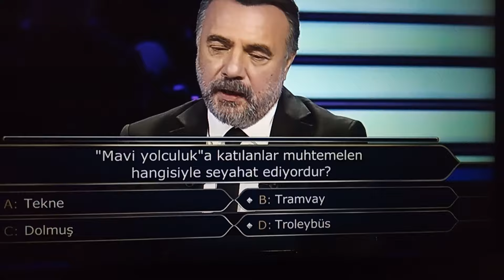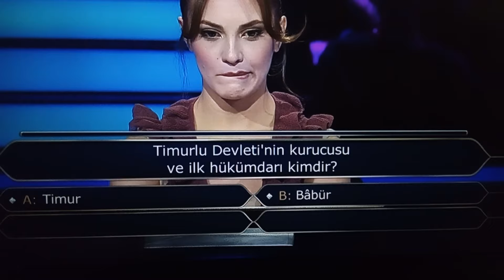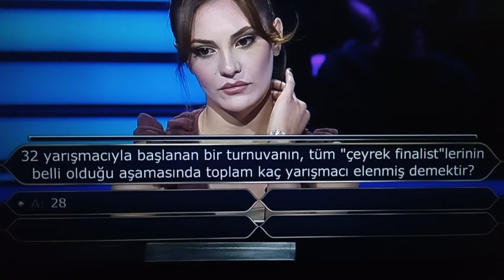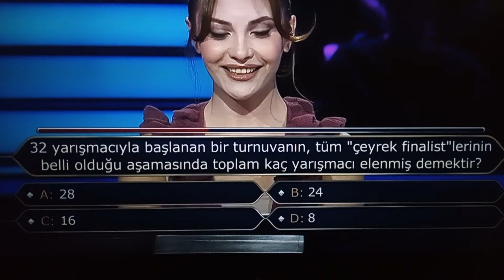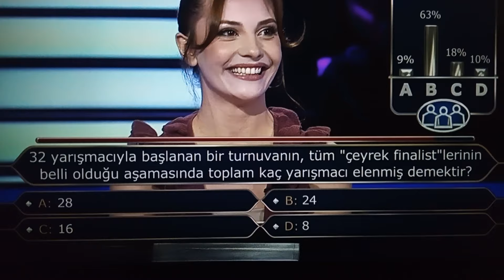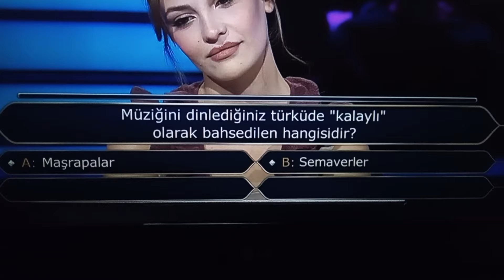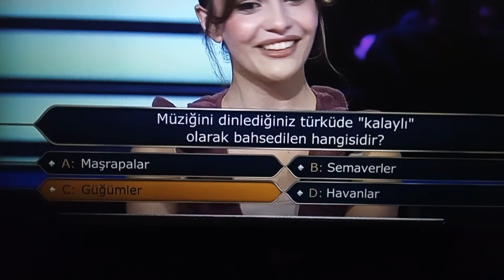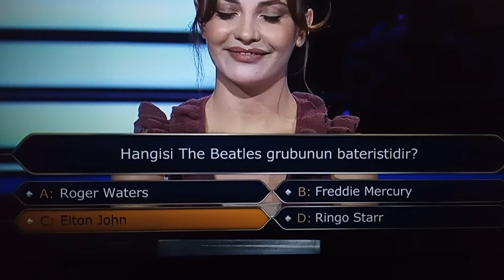Kim Milyoner Olmak İster yarışmacısı Berfin kaçıncı soruda elendi